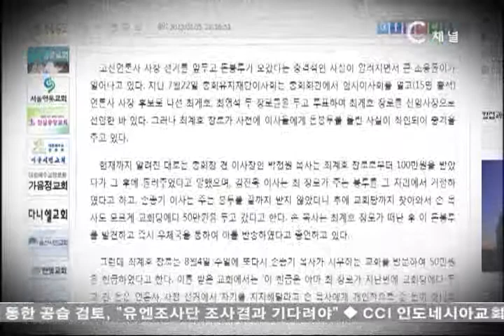[C채널뉴스] 교단 정기총회 (3) 백석, 고신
교단 정기총회 연속기획 : 예장합동

한국교회 주요 교단의 9월 정기총회를 점검하고 있습니다. 오늘은 대한예수교장로회 백석총회와 고신총회를 미리 살펴보겠습니다. 이인창 기잡니다.

대한예수교장로회 백석 제36회 정기총회에서는 예장 개혁총회와 협의해온 교단 통합이 공식 선포됩니다.

천안 백석대학교에서 열리게 될 이번 정기총회 일정은 9월 9일부터 10일까지로, 교단 통합 의미에 집중하기 위해 당초 3박 4일에서 1박 2일로 간소화 한 것으로 전해지고 있습니다.

통합총회장에는 백석대학교 설립자이자 예장 백석 초대 총회장을 지낸 장종현 목사가 추대될 전망입니다. 총회장 취임식은 통합선언문이 발표될 총회 이튿날로 예정되어 있으며, 앞서 첫째 날에는 임원 선출과 상비부 조직 등의 회무를 처리한다는 계획입니다. 정기총회에서 다루지 못한 주요 현안은 임원회와 실행위원회에 위임할 것으로 전망되고 있습니다.

지난 7월 양 교단은 각각 임시총회를 열고, 교단 통합을 공식 결의한 바 있습니다. 통합된 교단의 명칭과 헌법, 회기 등은 현재의 예장 백석총회가 사용해온 것을 따르기로 한 가운데, 예장 개혁의 전 총회장과 노회, 임원들도 관례에 따라 대우하기로 했습니다.

최종 통합 논의를 위해 양 교단 전권위원회가 최근 마지막으로 모여 조건없는 통합을 다시 확인했습니다. 이번 교단통합이 최종 성사되면, 현재 3천 3백여 교회가 소속된 백석총회는 5천 교회 이상 규모의 교단이 될 것으로 기대하고 있습니다.

한편, 대한예수교장로회 고신 제63회 정기총회는 9월 23일부터 27일까지 천안 고려신학대학원에서 열립니다.

총회장에는 현 부총회장인 송도제일교회 주준태 목사가 추대될 전망이며, 목사부총회장 선거에는 울산 미포교회 신상현 목사와 사직동교회 김철봉 목사가 입후보해 총회 현장에서 선출될 예정입니다. 장로 부총회장에는 창원한빛교회 엄송우 장로가 단독 출마했습니다.

고신 정기총회에서는 교단지 기독교보의 사장 선임과정에서 최근 불거진 금권선거 논란이 중요하게 다뤄질 것으로 보입니다.

총회 유지재단 이사회는 지난달 22일 투표 끝에 대구 성동교회 최계호 장로를 신문사 신임사장으로 선출했습니다. 그런데 이달 초 모 인터넷 사이트에 최계호 장로가 일부 이사들에게 돈을 전달했다는 의혹이 제기됐고, 조사위원회까지 꾸려 내용 파악에 나섰던 이사회는 지난 20일자로 전국교회에 혼란을 야기한 데 대한 사과문을 발표했습니다.

정기총회에서는 신임사장에 대한 인준안이 상정된 가운데, 총대들은 금권선거 논란에 대한 해명과 유지재단 이사회에 대한 책임추궁, 재선거 실시 등의 요구를 할 것으로 보입니다. 이외에도 합신총회와 논의해온 교단 통합방안이 보고될 예정이며, '한 교단 다 체재'를 추진 중인 한국장로회총연합회가 마련한 연합총회 헌법도 심의하게 됩니다. 목회세습금지법 통과 여부도 교계 안팎의 관심을 모으고 있습니다.

이번 예장백석과 개혁총회의 교단통합은 거듭된 교단 분열을 겪어온 장로교단들에 모처럼 기분 좋은 소식이 아닐 수 없습니다. 교단지 사장선임을 두고 일고 있는 혼란을 고신총회가 어떻게 해결할 지도 관심을 모으고 있습니다. C채널 뉴스 이인창입니다.